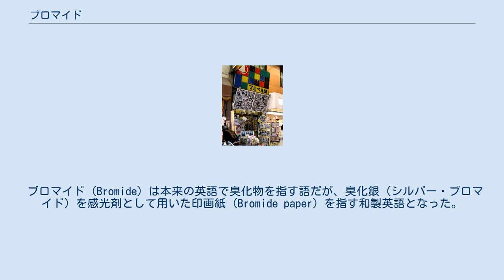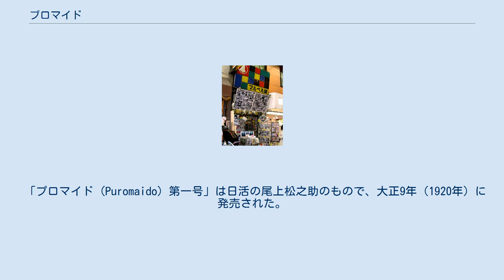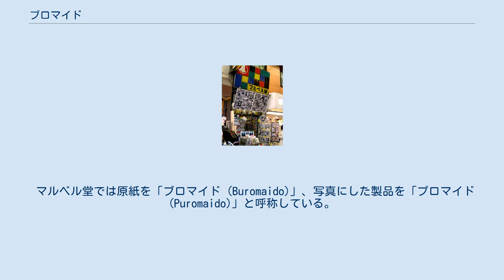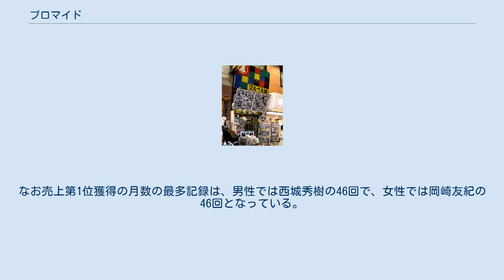ブロマイド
ポートレート・フォトグラフィ
「プロマイド」の語を創出したプロマイドの老舗・マルベル堂（東京浅草） 「ブロマイド」は、写真用印画紙、又はこれを用いた写真のこと。
またはマルベル堂などが発行している、タレントなどのコレクション用肖像写真、「プロマイド (Puromaido)」のこと。
 ブロマイド (Bromide) は本来の英語で臭化物を指す語だが、臭化銀（シルバー・ブロマイド）を感光剤として用いた印画紙 (Bromide paper) を指す和製英語となった。
 江戸時代には、「役者絵」「相撲絵」などの浮世絵があり、人気歌舞伎俳優、力士の肖像として賞翫された。
明治以後、写真術が輸入されると、これが写真にとってかわられ、手札型の力士・歌舞伎俳優の写真が販売された。
当時は「ブロマイド」とは呼ばれなかったが、事後的にこれらも「ブロマイド」と呼ばれている。
 「プロマイド (Puromaido) 第一号」は日活の尾上松之助のもので、大正9年（1920年）に発売された。
 大正10年（1921年）、松竹キネマが蒲田撮影所を設立したときに、当時の人気女優・栗島すみ子、川田芳子らの写真を、街の写真屋が大量生産。
栗島すみ子のプロマイドは「一日に4千枚売れた」との記録が残っている。
 これをコレクション商品として世に広めたのが浅草の「マルベル堂」である。
同社の発行したプロマイドの「時代劇スタア」で最も売れたのは林長二郎（長谷川一夫）で、『雪之丞変化』扮装のそれは、二年以上も売れ続けた。
 戦前のファンたちの気質は「その人オンリー主義」だったそうで、マルベル堂の店頭に飾られた林長二郎のプロマイド写真が少しでも汚れているとそっとハンカチで拭いて行く、傷が入っていれば「取り替えておいてくださいね」と頬を染めて行く、といった女性ファンの姿があったという。
マルベル堂では「プロマイドはファンのための写真」との意味から、すべて目線を正面に向けてもらい、若々しい顔に修正したものを使った。
こうした要求を「スッと撮らせてくれた」のも長谷川一夫だったという。
 また、メンコサイズの小型のプロマイドは「豆プロ (Mamepuro)」と呼ばれ、一枚一銭で駄菓子屋で売られた。
図柄の題材は封切り前後の時代劇活動写真で、男女スタアの肖像、劇中の名場面などがあしらわれていた。
これらはトレーディングカード同様、一枚毎に紙袋に入っており、買って開けてみるまで中身が分からなかった。
 マルベル堂では原紙を「ブロマイド (Buromaido)」、写真にした製品を「プロマイド (Puromaido)」と呼称している。
 マルベル堂の斉藤午之助は、「たしかに、印画紙のあのサイズをブロマイド版とはいうが、ブロマイドはあくまで“加工品”。ブロマイド印画紙から生まれた“プロマイド”(Puromado) と呼んでほしいものだ」と語っている。
 広辞苑やNHKの放送用語などには、俳優等の肖像写真を指す語について、ブロマイドと修正されて収録されている。
このため、映画やテレビタレントのスター写真を指す語として「プロマイド」と「ブロマイド」の双方が用いられるようになった。
 1945年から1990年までは、毎月集計した「男性俳優」、「女性俳優」、「男性歌手」、「女性歌手」の各部門別・売上実績（順位）を公表していた。
なお売上第1位獲得の月数の最多記録は、男性では西城秀樹の46回で、女性では岡崎友紀の46回となっている。